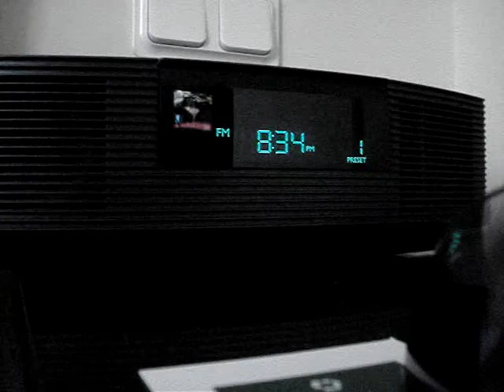A Quickie Weekend in Amsterdam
Just a little footage I took when I went to Amsterdam for Queen's Day on April 30th!